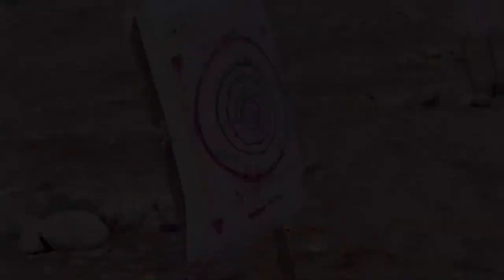Trip to Naran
2 Days trip to Naran where we visit Balakundi, Lulusar Lake, Babusar Top the highest point of Naran, Saif Ul Malook and Naran.
What a pleasant experience with sports like Rafting, Zipline, Boating and learning Archery.